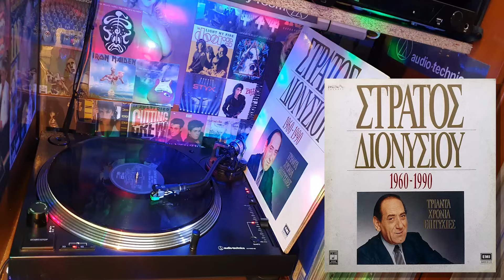Στράτος Διονυσίου - Γιατί καλέ γειτόνισσα (1968) ♥ ΒΙΝΥΛΙΟ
Στράτος Διονυσίου - Γιατί καλέ γειτόνισσα (1968)
Genre: Laiko, Ballad, Folk, World, & Country, Λαϊκό, Ερωτικό, Ζεϊμπέκικο, Zeimpekiko